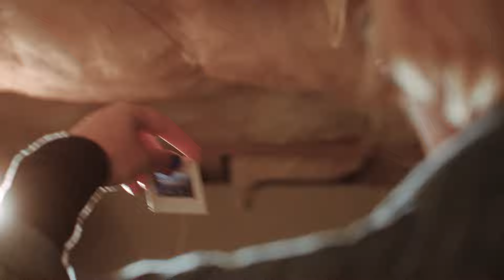small white frame | psych thriller short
An artist finds distractions in her work space